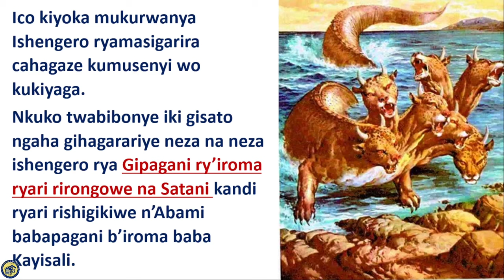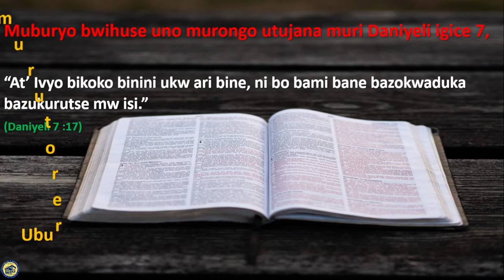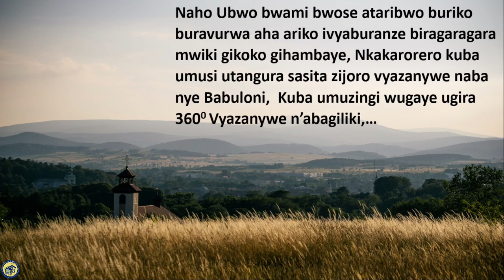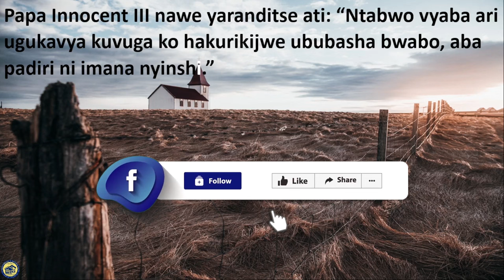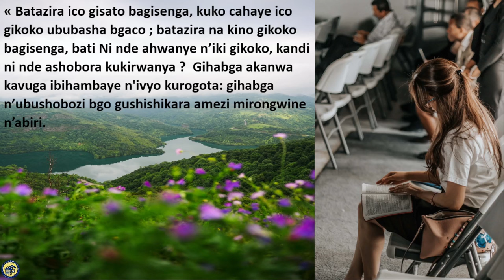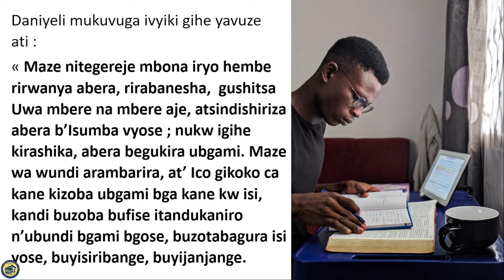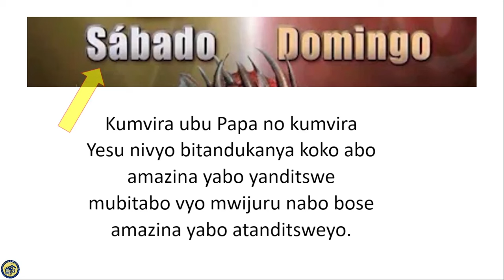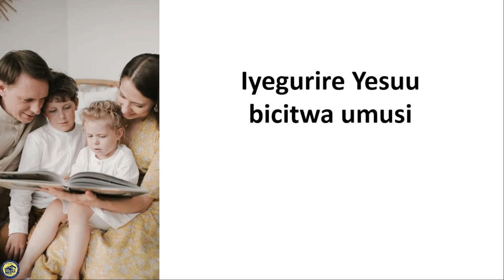Ivyahishuriwe Yohana 13 : Igikoko ciburutse kiva Mukiyaga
Ubuhanuzi buhambaye, ijwi ry'ubuhanuzi.